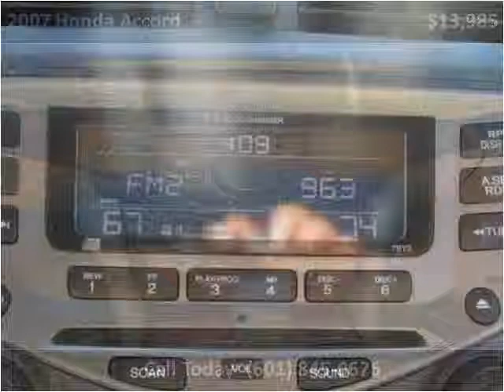2007 Honda Accord Used Cars Florence MS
This 2007 Honda Accord is available from Swain Automotive.